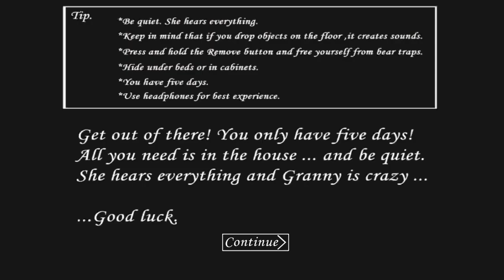EXTREMO MAPA 3 da GRANNY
No game de hoje, EXTREMO MAPA 3 da GRANNY